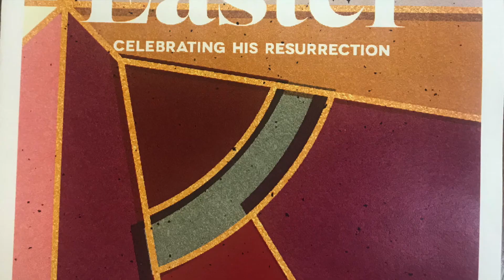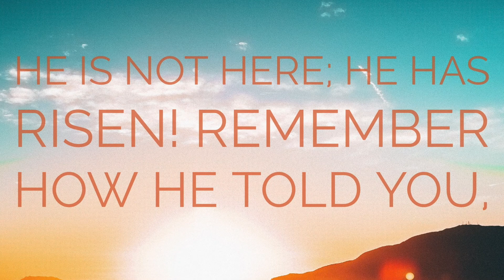Announcements Easter 18